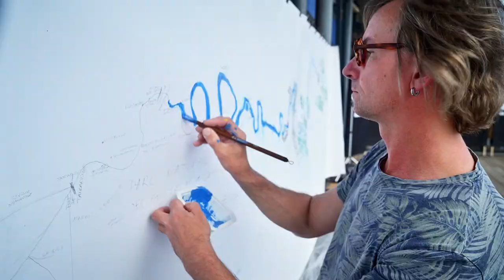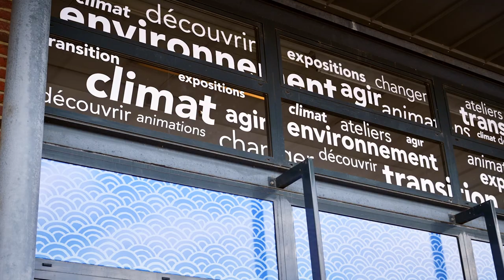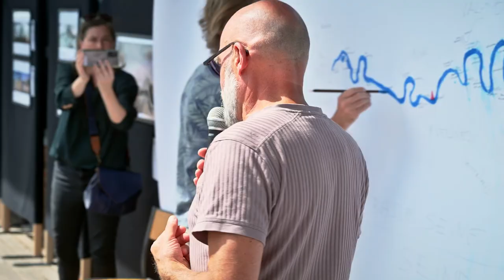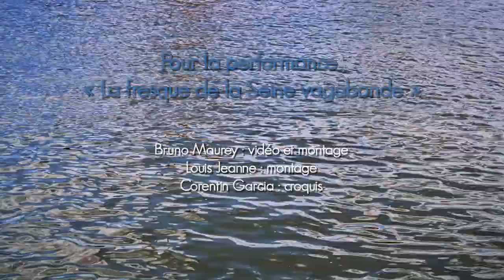Sébastien Kirch - Artiste plasticien & François Guillotte - Photographe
Sébastien Kirch & François Guillotte – Performance de la « Fresque de la Seine vagabonde »
Evocation sensible du fleuve par le plasticien  Sébastien Kirch, consiste à peindre le cours de la Seine, de la source à l’estuaire (petite Seine sauvage, Seine navigable, limite maritime…) en même temps que se déroule le récit du voyage à vélo tout au long de la Seine du photographe François Guillotte.
L’objectif est de partager avec les publics la connaissance du fleuve sur l’ensemble de son parcours, avec un prisme environnemental autour d’une exploration poétique.
Le samedi 2 juillet 2022, les échanges avec le public et la performance étaient filmés par Bruno Maurey.